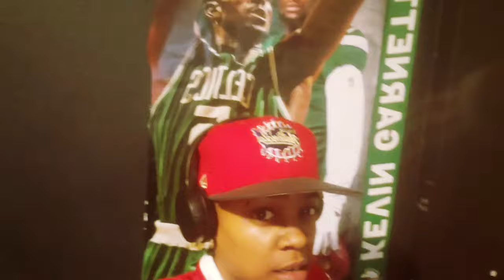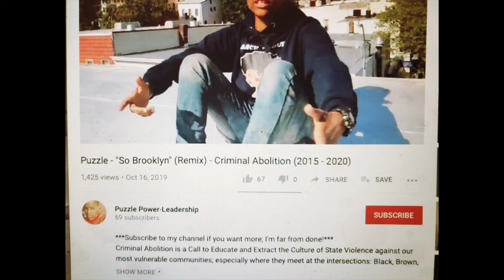PUZZLE X "DIFFICULT" ft. Kevin Gates [Official Music Video (Preview)] 🧩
IT'S A HURTING FEELING when you in a room full of people and you feel Alone.

IT'S A HURTING FEELING when you around society & when you speak nobody really Understand you.

Becuz they SO CAUGHT UP into Social Media, and they so caught up into Reality Television.

Its' DIFFICULT being around individuals when that's really what they care about.
I DON'T CARE ABT THAT!

When I meet people that share SIMULATE INTEREST, it's Refreshing, it's Beautiful.

Ai, I CAN'T BE WRONG, if this person feels like Me...